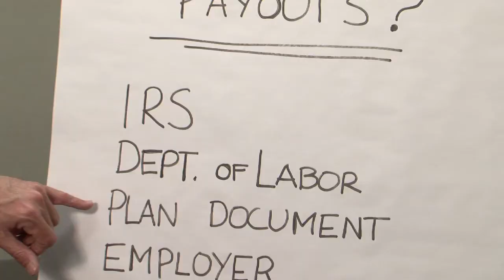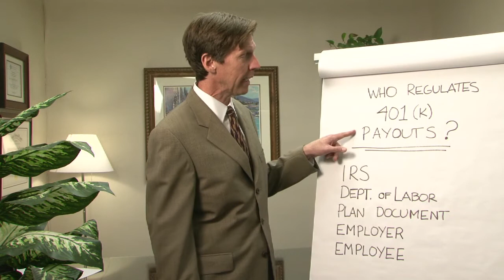Who Regulates 401(k) Payouts? : Financial Planning & You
401(k) payouts are commonly regulated by a very specific body. Educate yourself about who regulates 401(k) payouts with help from a published finance author in this free video clip.

Expert: Kevin Bourke
Bio: Kevin Bourke has been writing finance-related articles since 2007.
Filmmaker: Alfredo Rodriguez

Series Description: The world of financial planning is one that you shouldn't try to navigate without either a great deal of research or a consultation with a professional. Get tips on financial planning and how to put it to work for you with help from a published finance author in this free video series.